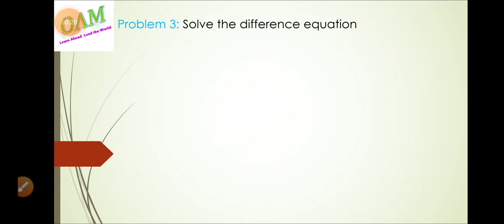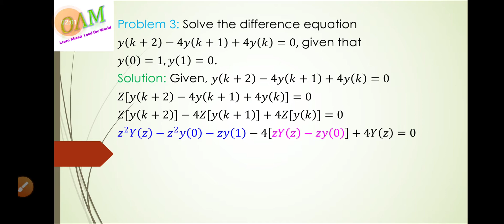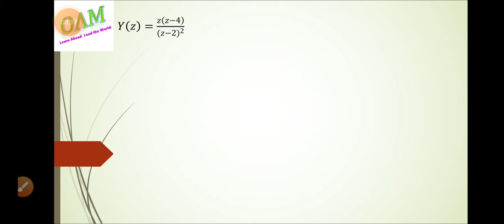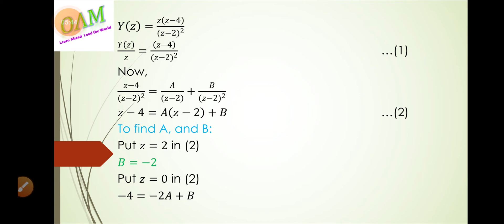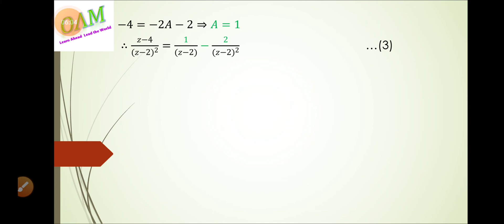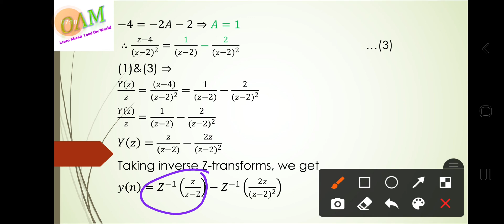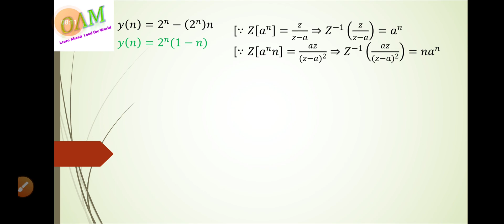Solution of Difference Equation 𝑦(𝑘+2)−4𝑦(𝑘+1)+4𝑦(𝑘)=0, given that 𝑦(0)=1, 𝑦(1)=0 Using Z-transform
From this video you can learn to solve Difference Equation 𝑦(𝑘+2)−4𝑦(𝑘+1)+4𝑦(𝑘)=0, given that 𝑦(0)=1, 𝑦(1)=0 Using Z-transform method with Tamil explanation